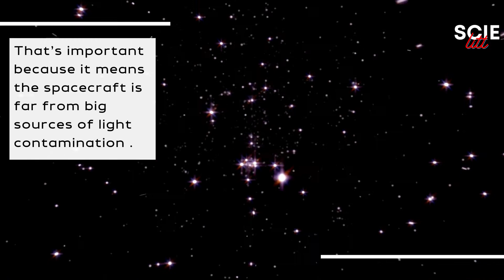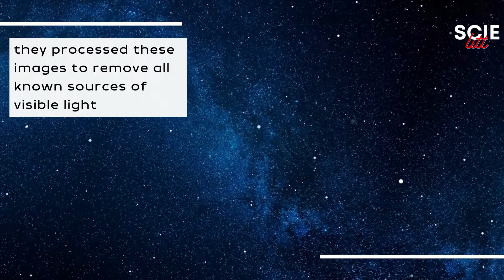Misterious Light in Space - Is It From Aliens?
Space Is Dark. But Scientists Have Found Unexplained Light. They have used a NASA probe way out in space, beyond Pluto, to measure visible light that's not connected to any known source. So maybe there are unrecognized galaxies out there ,or some other source of light that we don't yet know what it is.
We will know all the answers in the future.